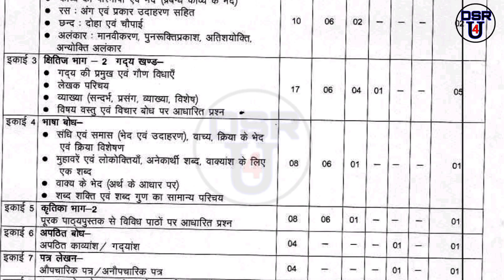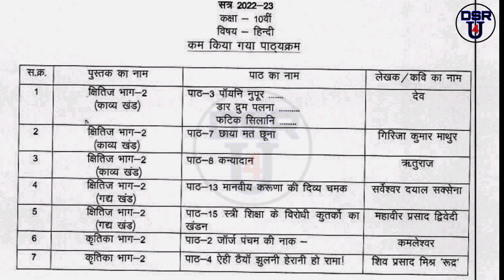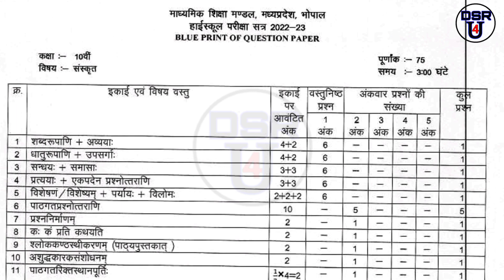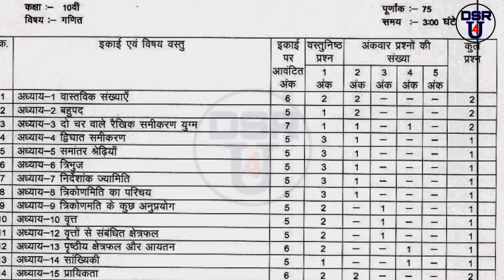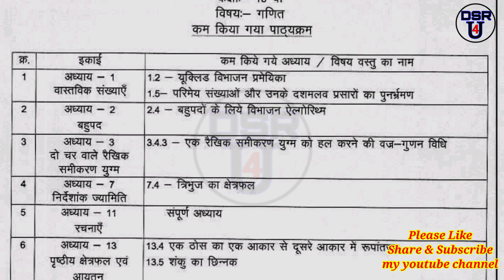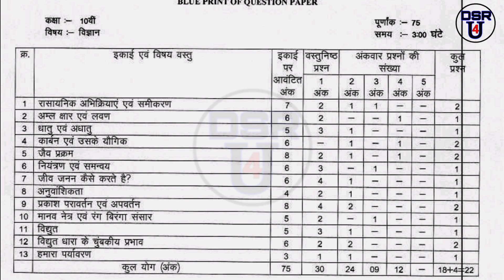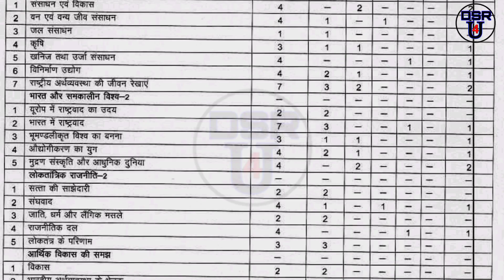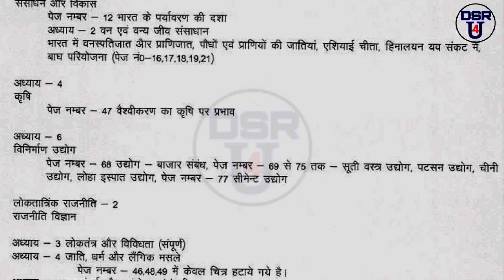Class 10th new syllabus 2022-23 || कक्षा 10 नया syllabus 2022-23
Class 10th new syllabus 2022-23
New syllabus of class 10th
10th class new syllabus 2022-23
कक्षा दसवीं नया सिलेबस 2022 23
10वी कक्षा नया सिलेबस 2022-23 बोर्ड परीक्षा
कक्षा 10वी बोर्ड परीक्षा सिलेबस
Class 10th board exam syllabus 2022-23
Reduced syllabus of class 10th 2023 exam